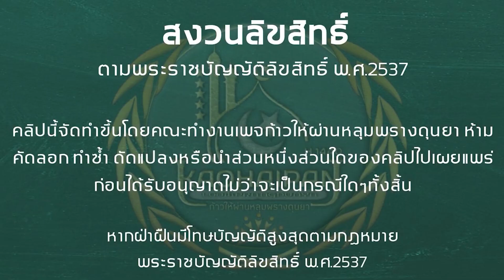ฮิดดะสำหรับผู้หญิงต่างศาสนิกที่รับอิสลาม